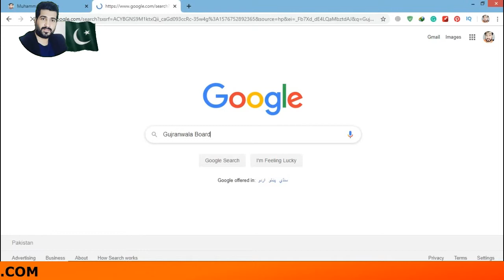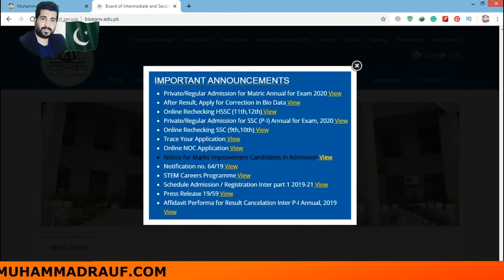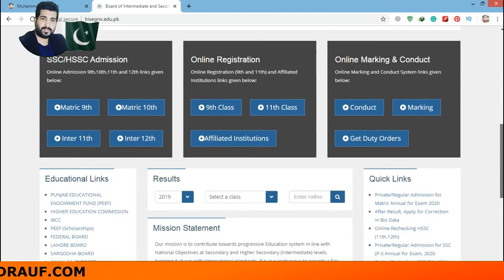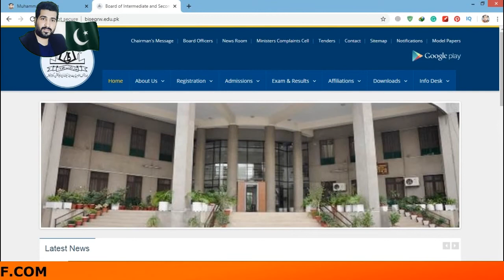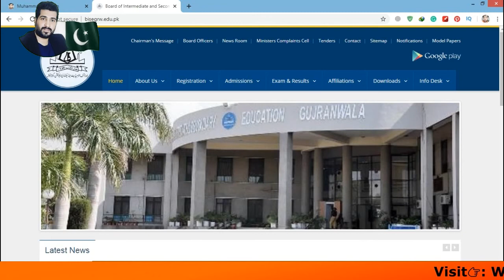Gujranwala Board 9th Class Result 2020 | 10th Class Result | Inter Result 2020 | Muhammad Rauf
Thanks For Your Support and Please Supporting :)